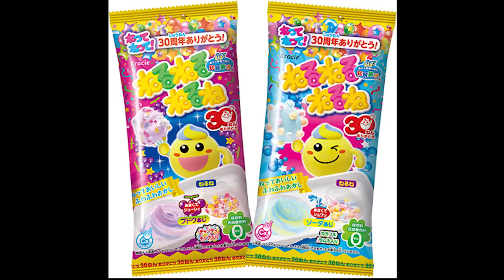ねるねるねるね１００個混ぜてみた。【ゆきりぬ】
ちっちゃいころの夢実現！！！